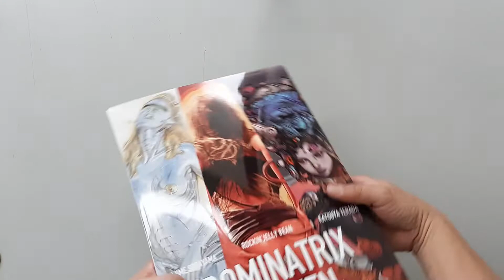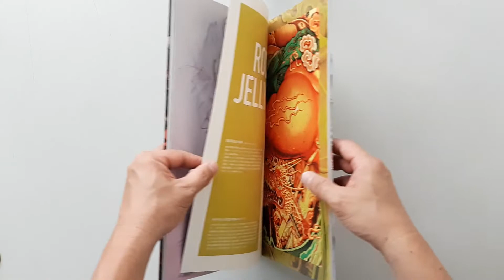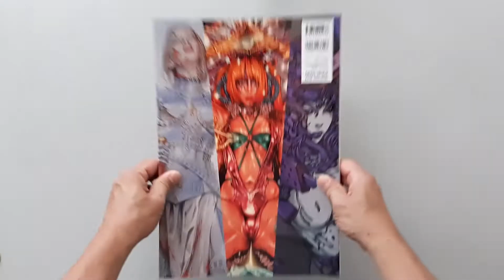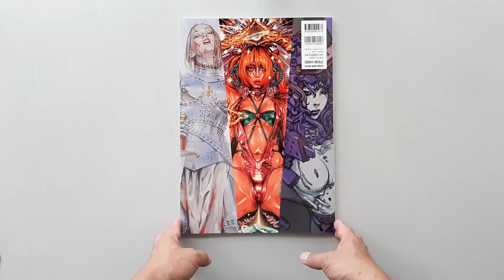DOMINATRIX HEAVEN (Legendary Erotic Art Series)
(ขาย)
ชื่อหนังสือ : DOMINATRIX HEAVEN (Legendary Erotic Art Series)

สภาพสินค้า : หนังสือมือ 1
ภาษา : ญี่ปุ่น
ขนาดหนังสือ : 10 x 0.4 x 14.2 นิ้ว
จำนวนหน้า : 287 หน้า
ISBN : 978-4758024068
สำนักพิพม์ : Kawade Shobo Shinsha (June 4, 2022)

เนื้อหาหนังสือ :
- หนังสือรวมภาพวาดแนว Erotic
- ของสุดยอดนักวาดภาพสวยๆ
- 1. Hajime Sorayama
- 2. Rockin Jelly Bean
- 3. Katsuya Terada

หมายเหตุ :
1. ราคาหนังสืออาจมีการเปลี่ยนแปลงตามอัตราแลกเปลี่ยนเงินตราระหว่างประเทศ ณ.วันที่สั่งหนังสือครับ